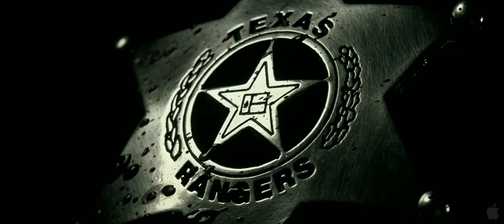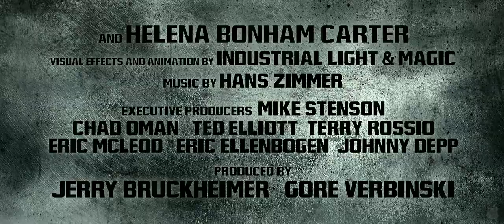The Lone Ranger - Official 2012 Trailer 2 (HD)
In theaters: July 3rd, 2013

Genre:
    Action and Adventure
Director:
    Gore Verbinski
Cast:
    Johnny Depp, Armie Hammer, Tom Wilkinson, William Fichtner, Barry Pepper, James Badge Dale, Ruth Wilson, Helena Bonham Carter